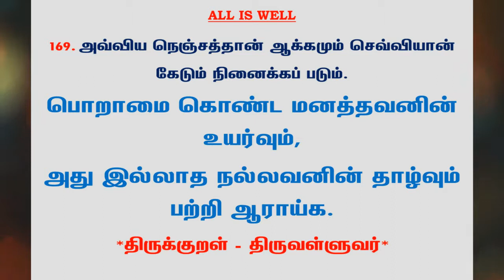#591 | தினம் ஒரு திருக்குறள் - குறள் 169 | Kural 169 - Daily One Thirukkural